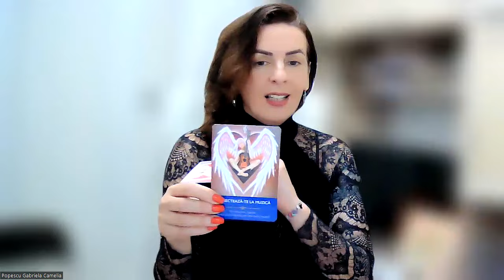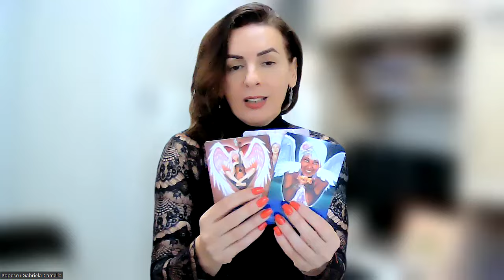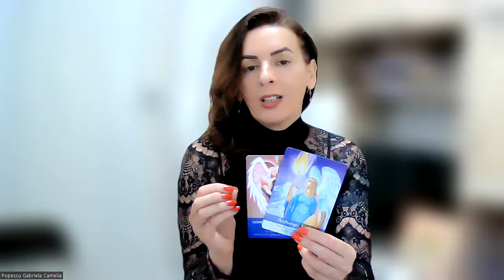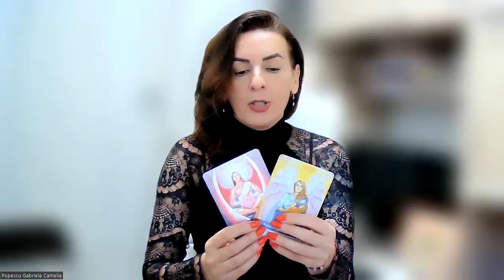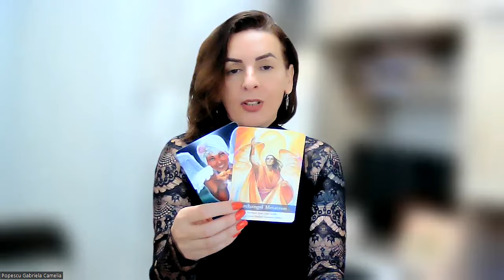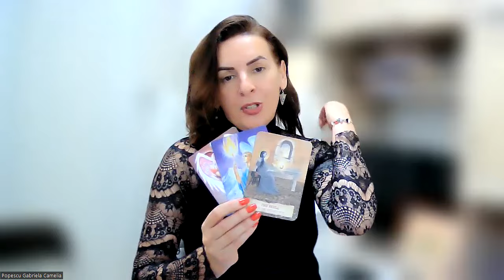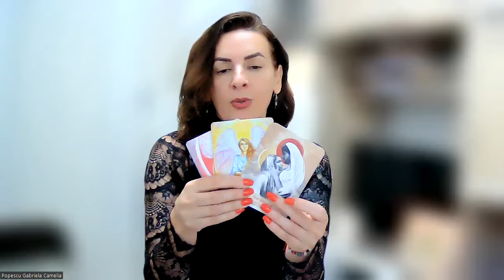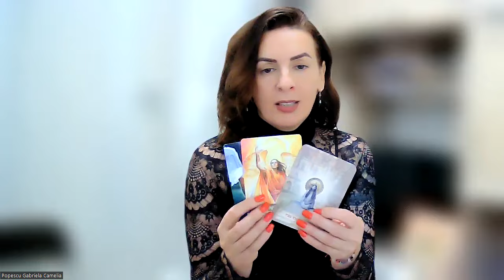ZODIA FECIOARĂ - AUGUST 2024 - CONECTEAZĂ-TE LA MUZICA SUFLETULUI TĂU, AI CREDINȚĂ! STRĂLUCEȘTE!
CONTACT CITIRI PERSONALIZATE - 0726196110 Watshapp -GABRIELA CAMELIA POPESCU